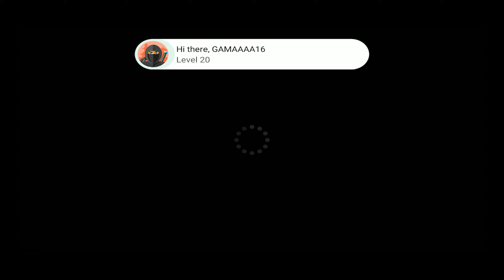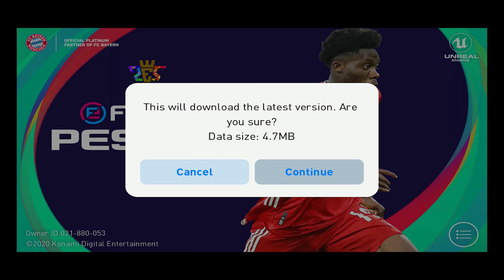PES MOBILE 2021 INTRO pesmobile2021 gamapes eFootball PES 2021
gama gama Hi! I’m G16. On my channel, you will find Interesting gameplay videos of various android , PC games. I love gaming and sharing my experiences with you. Subscribe to see more montages, gameplays and many more awesome feeds on my Channel.Like the videos as your like motivates me and do comment down my mistakes , next will try to vanish it for sure.

_YOUsupport_WEgrind

Thanks For Tunning Inn!!

Software :
Adobe Premier Pro 2020
Adobe Photoshop 2019(Thumbnail)

Mobile Specification:
RedmiNote4
2/32 GB - RAM/ROM
CustomRom
Recorder: Screen Recorder - No Ads (Beta)  (Play Store)
Bitrate : 4MBps
Frame Rate : 24FPS

Laptop  Specification :
8 GB of DDR4 system memory
39.6 cm (15.6") display with IPS (In-Plane Switching)  technology, Full HD 1920 x1080, high-brightness
NVIDIA® GeForce® GTX 1650 with 4 GB of dedicated GDDR5 VRAM
1TB SSD